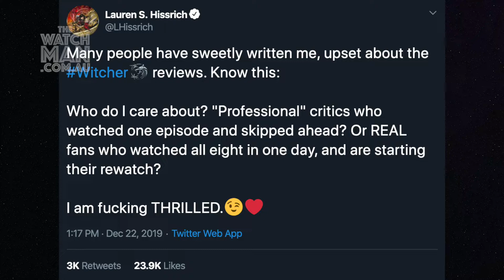The Witcher - Netflix series review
Find out why Netflix's TheWitcher has fans going against the critics in this review of the hit TV series.

Special thanks to Skar Productions for giving me permission to use his Epic Metal cover of "Toss a Coin To Your Witcher"

If there’s one thing Netflix’s the Witcher has over Game of Thrones it’s that the series of books it is based on is complete. There’s not going to be any money grubbing show runners hastily wrapping it up so they can move onto the next project.

It’s still a ways off being the event television that Thrones was and while it has some similar elements—fantasy, titties, sword fighting, political intrigue, magic and more titties—it’s kind of ridiculous to expect the show to be Game of Thrones.

The Witcher is more like a darker and sexier version of Hercules or Zena meets Hellboy.